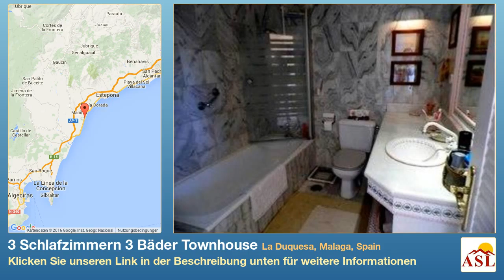3 Schlafzimmern 3 Bäder Townhouse zu verkaufen in La Duquesa, Malaga, Spain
Weitere Infos auf Townhouse zu verkaufen in La Duquesa, Malaga, Spain mit 3 Schlafzimmern, 3 Badezimmern

Reihenhaus, Nähe Hafen, Einbauküche, Gemeinschaftspool, Garten: Anlage mit Swimmingpool
Aussicht: Meer.
Merkmale Common areas.

 • Common areas